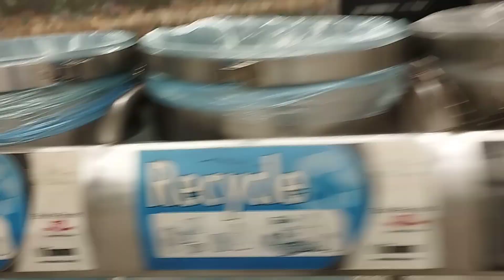a ride on Line 4 Sheppard from Bayview station to Sheppard Yonge station